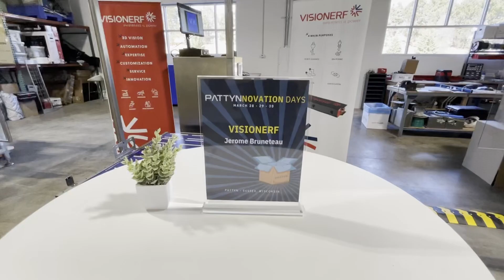3D vision solutions for Pattynovation Days !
► VISIONERF, Your manufacturer-partner for your industrial vision needs : 3D bin picking,  3D locations, 3D Robotic Guidance, 3D Identification, 3D Inspection

For more than 30 years, VISIONERF has been devoting all its energy, all its creativity, all its expertise to some of the major players in the industry whether they are mass machines producers, industrial groups or integrators.

At their side, we commit daily with the objective:

To offer them all the technological advance necessary to the resolution of their problems
To provide them with both the most complex and the most effective techniques
To make them profit from our concern for performance , reliability and customer satisfaction
To support them with the best services, the best advice, the best deadlines
In a nutshell, to make them enjoy a unique relationship with a manufacturer-partner.